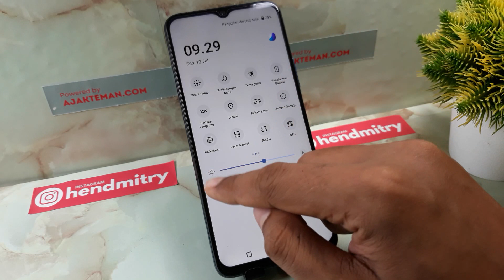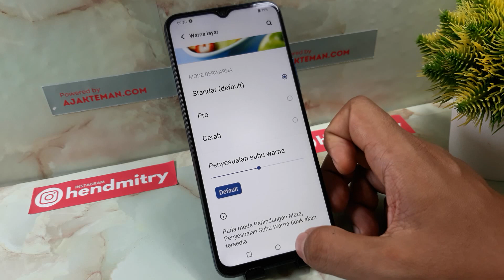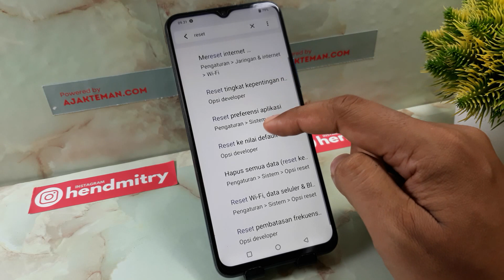Cara Mengatasi Layar Hp Vivo Berubah Warna